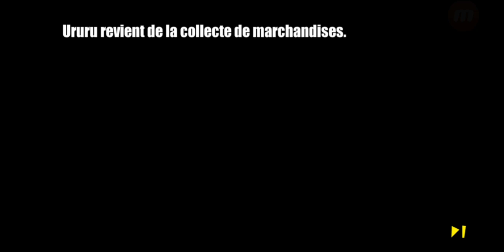Bleach Immortal Soul : #3 Stage 3 L'affaire Kon (part.1) [28/03/2020]